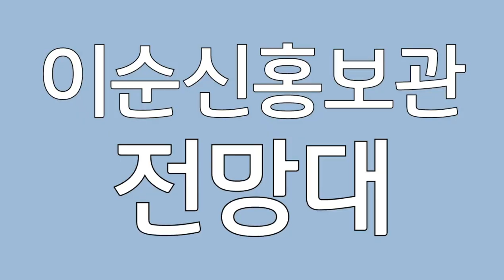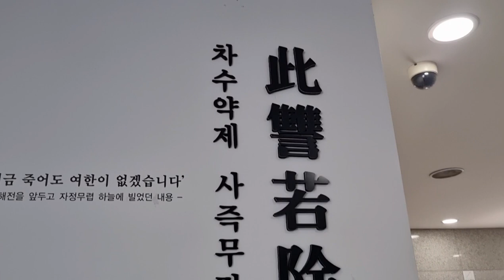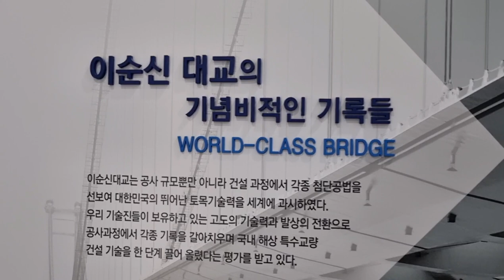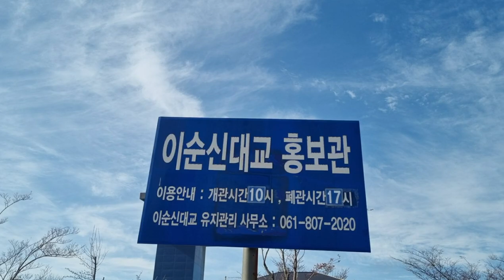이순신대교, 전망대에서 바라본 아름다운 풍경...